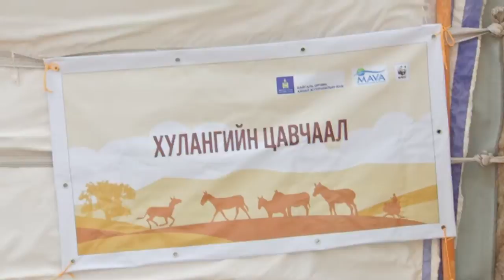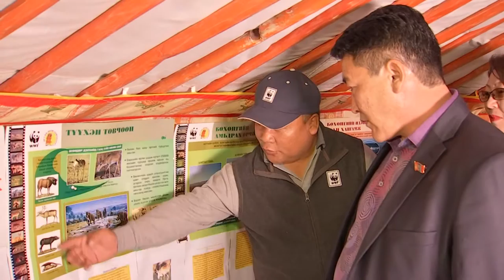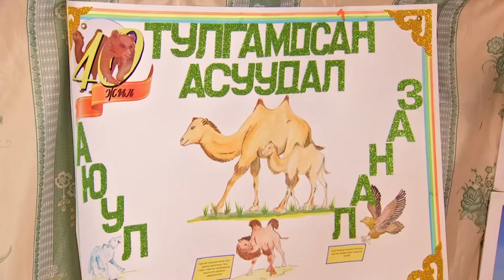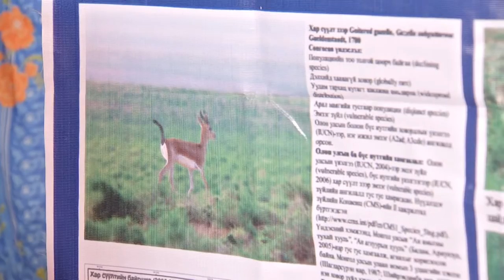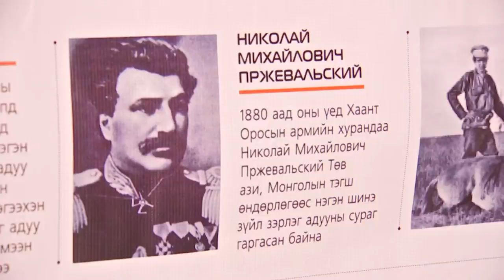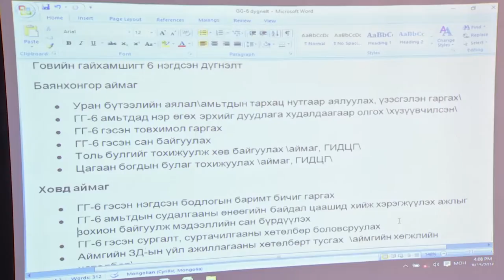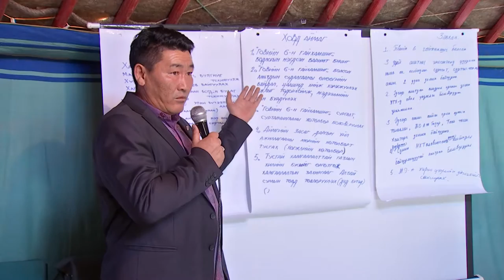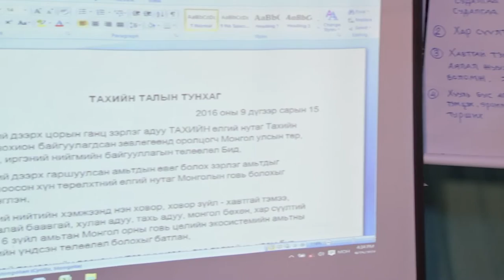The Great Gobi 6 Говийн гайхамшигт 6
Globally endangered Wild Bactrian Camel, Gobi Bear, Takhi or Wild Horse, Khulan or Wild Ass, and Saiga Antelope, listed as vulnerable Goitered Gazelle are symbols of well-being and health of Gobi ecosystems. To protect the Gobi ecosystems, a home to these species (those are being called, herein, as “Great Gobi 6” or GG6), build partnership platform and empower collaborative efforts of governmental and non-governmental organizations and the public (local communities) into the conservation activities, an event “Great Gobi 6” was organized in September 2016 under the campaign initiated by the WWF Mongolia  (MPO). A venue of the event was the “TAKHIIN TAL” (“Steppe of Takhi”), which is historically proclaimed as the land of last traces of wild horse (Takhi), or a vacant and unpopulated area of 120 km in radius included in the areas of Great Gobi Strictly Protected Area part “B”.
We often hear of concerns such as declining populations of Wild Bactrian camel, Wild Ass, Gobi bear, Takhi Horse, Saiga Antelope, and Goitered Gazelle from day to day and they have become one of the target species in the region. However, no actual progress and achievements are seen in practice. It might be somehow related to our inadequate knowledge and understanding on importance and values of these species. Therefore, the event organizers and participants agreed to get together under the title of “Great Gobi 6” in order to refill our knowledge gap and revere importance of these endangered species of the Gobi.
The event was attended by a total of 180 individuals representing the Ministry of Environment and Tourism (MoET), the Institute of Biology of the Academy of Sciences, the Foundation for Gobi Bear Conservation, the Wildlife Conservation Society (WCS), the Mongolian National Broadcasting, the Association for Gobi Khulan Conservation, “Khomiin Taliin Takhi” NGO, the National University of Mongolia (NUM), the Programme “Steppe Forward” of Zoological Soceity of London, Hustai National Park, the Centre for Re-Introduction of Takhi in Takhi Steppe, the Association for Takhi Conservation (France), the Administration of Great Gobi Strictly Protected Area’s parts “A” and “B”, senior officers and officials from local Citizen’s Representative Assemblies, Governor’s Administration Offices, and Environmental and Tourism Departments of Bayankhongor, Govi-Altai, Khovd, and Zavkhan aimags (provinces), and local communities from Altangadas Bagh (the smallest administrative unit or sub-division within a soum) of Altai soum (a sub-province), of Khovd aimag (province) and Altansoyombo Bagh of Tonkhil soum and Bij Bagh of Bugat soum of Govi-Altai aimag. Researchers and scientists presented importance and values of the six species to raise awareness on the species among the participants.
TAKHIIN TAL APPEAL, one of the key outputs from the event, was unanimously agreed by the participants. Under the appeal, all involving parties including local authorities (the aimags, where the species of “GG6” do inhabit) have made their commitments by proposing their activities.
In addition to artistic performances and entertainments, a contest was organized among local representatives and had “Questions and Answers” on the GG6 and their habitats and importance which were much informative for all the participants. A great surprise to the event participants arrived in Takhiin Tal was a musical “Under the Great Gobi’s Sun” performed by the Music and Drama Theatre of Khovd aimag, which showed multifaceted details on current status and specific living patterns of the GG6 populations.
The first event of “GG6” initiative was successfully organized and supported by all the participants. At the end of the event, Govi-Altai aimag pledged to host the next year’s event.  All the participants have returned their homes with a great motivation and the “specific assignments” with respect to conservation of the GG6.